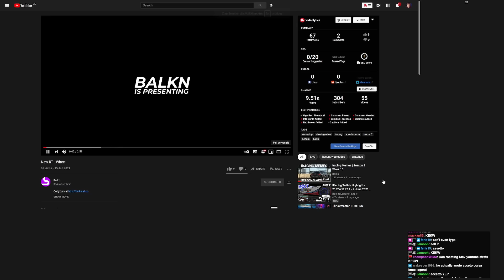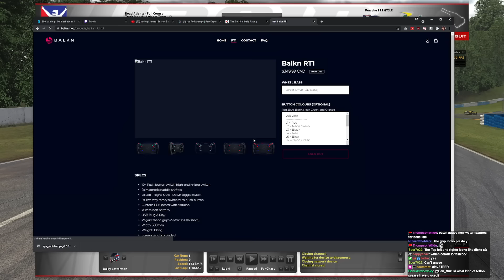Start of the new season on my favorite track | Porsche GT3 R @ Road Atlanta | iRacing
I just love Road Atlanta on iRacing. The Porsche GT3 R is probably not the best car here (it hates the curbs) but it still was a nice race. Decided to start from the back of the pack to go for some more action and passes :D

I'm using the "Track Cams for Gourmets" on iRacing Replays. You can grab them here ⏩

Cube Controls GT Pro Sparco
Simucube 2 Pro or VRS DirectForce Pro
Thrustmaster TH8A Shifter (DE) (US)
Sim-Lab P1X
3x Gigabyte G32QC (DE) (US)
MOTU Ultralite AVB
KZ ZSX Inears (DE) (US)
Shure SM7B (DE) (US)
Game PC: AMD Ryzen 5950X, RTX 3090, 64GB RAM
Stream PC: AMD Ryzen 5600X, RTX 3080, 32GB RAM